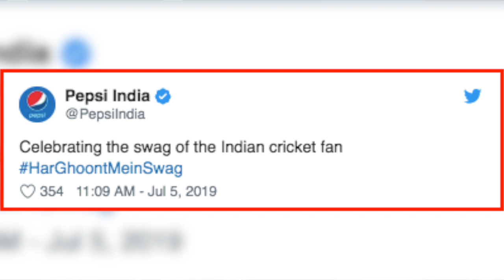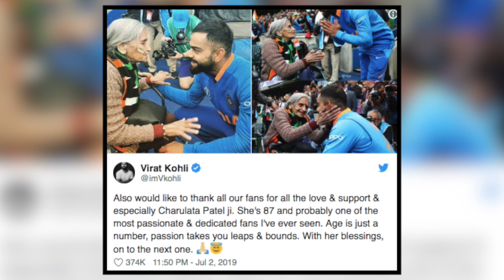चमक गई चारुलता पटेल की किस्मत, अब कैमरे पर दिखाएंगी अपना जलवा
विश्व कप में भारतीय टीम को सपोर्ट करती चारुलता पचेल की किस्मत ने पलटी मार दी है। देखिए ये वीडियो।